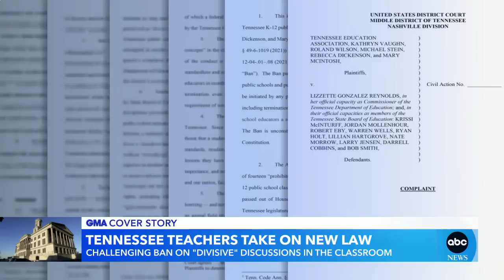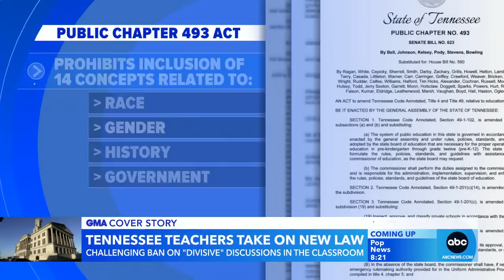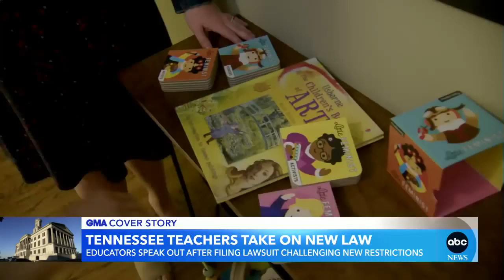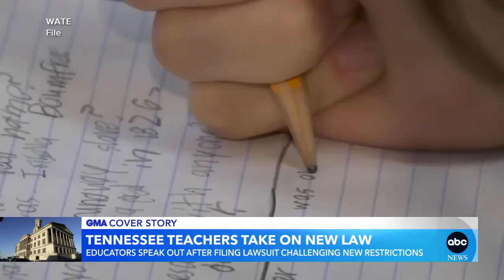Teachers association sues Tennessee education department l GMA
The lawsuit challenges restrictions on curriculum regarding race and gender in public schools.